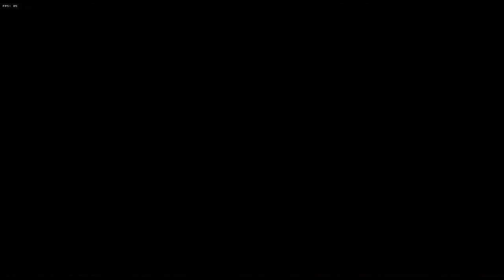[Yakuza 0] Chapter 10: A Man's Worth + Substories FULL GAMEPLAY